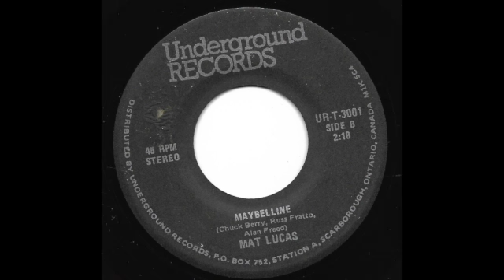Matt Lucas - Maybelline (Underground)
Rockabilly R&B 45
b/w "I'm Movin' On"

Tony Saxon’s
Discogs: TonySaxonMusic